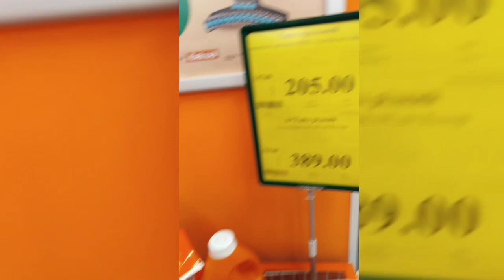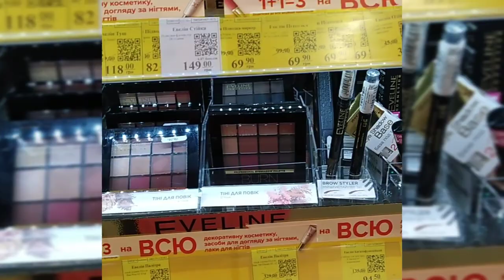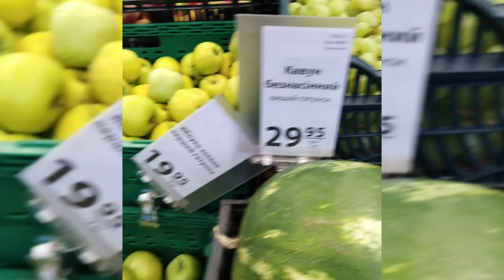Что за День? /Двигайся, цены в МАГАЗИНАХ АТБ, ЕВА/МАМА ЧЕРТЫХНУЛАСЬ....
Друзья Приветствую Вас На Своем !!!